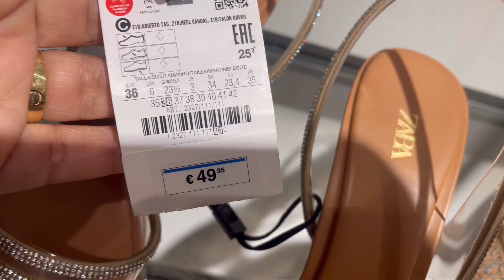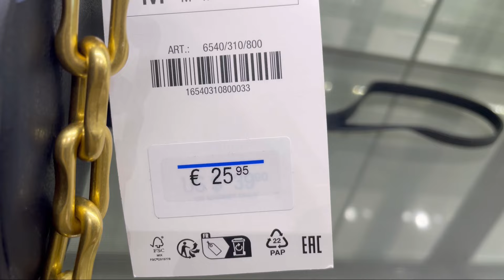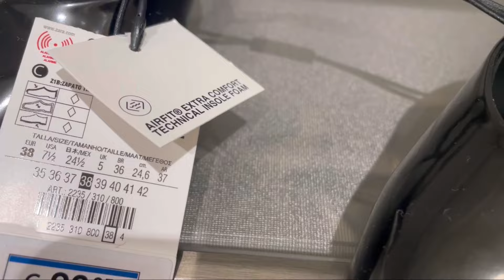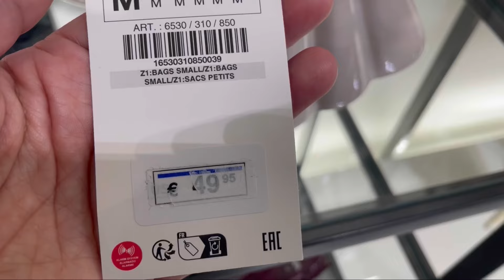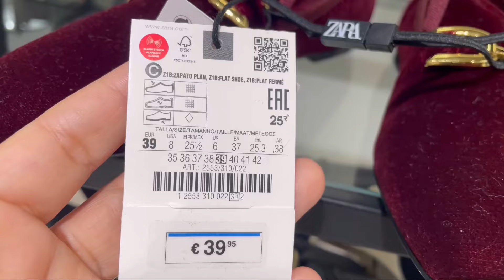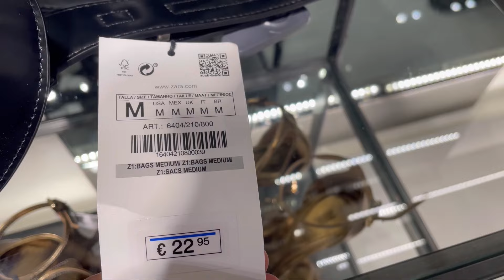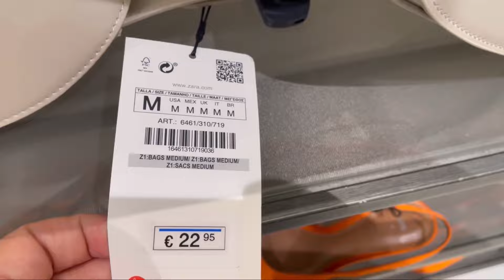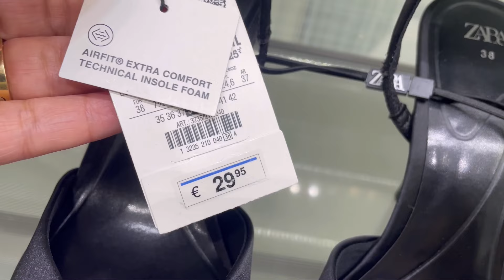ZARA BAGS & SHOES NEW COLLECTION / MARCH 2024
ZARA BOLSOS Y ZAPATOS / MARZO 2024
ZARA SACS & CHAUSSURES / MARS 2024